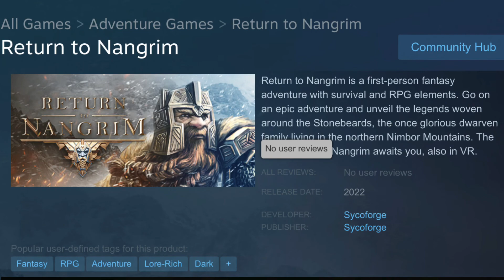An Upcoming Survival Fantasy RPG Adventure | RETURN TO NANGRIM | *Game Trailer 2022*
Return to Nangrim is a first-person fantasy adventure with survival and RPG elements. Go on an epic adventure and unveil the legends woven around the Stonebeards, the once glorious dwarven family living in the northern Nimbor Mountains. The fabled world of Nangrim awaits you, also in VR.